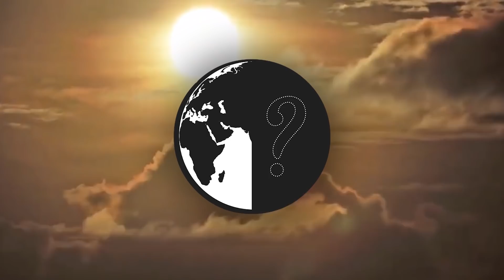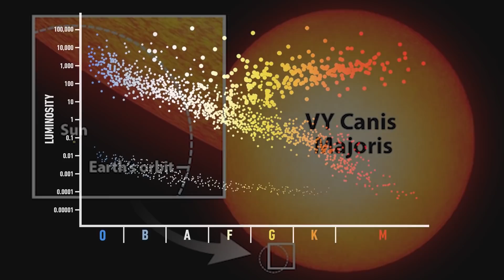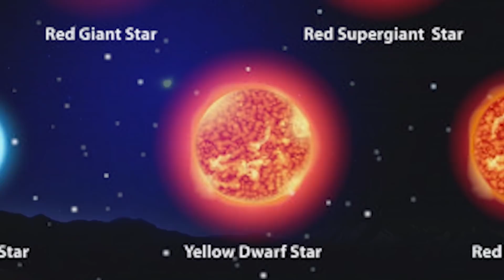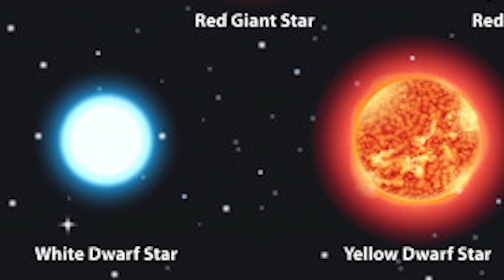சூரியனின் வாழ்நாள் பயணத்தின் முடிவு - Black Dwarf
Sun is the part of our lives and every beginning has the end. this is how sun ends